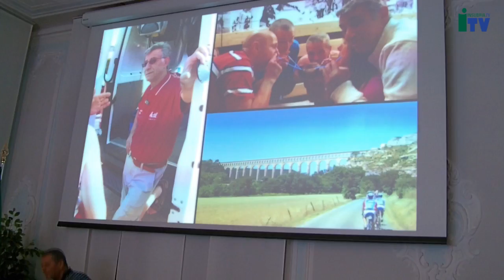La Ctl va in bici fino a Berlino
L'ormai tradizionale pedala amatoriale organizzata dalla Ctl e che, di volta in volta, raggiunge una differente capitale europea, quest'anno punta su Berlino. La manifestazione, che tra gli obiettivi ha anche quello di promuovere il territorio della provincia di Varese e le sue bellezze artistiche, culturali e naturali, è stata presentata questa mattina in una conferenza stampa a Villa Recalcati. La partenza è fissata per il 1° luglio proprio dalla sede della Provincia di Varese. «L'appuntamento ciclistico della Ctl è ormai diventata una bella tradizione -- ha dichiarato l'Assessore provinciale allo Sport Giuseppe De Bernardi Martignoni -- Questo gruppo di atleti con la passione per le due ruote hanno trovato un modo davvero originale per portare Varese e tutte le sue bellezze in giro sulle strade d'Europa. Quest'anno si va a Berlino, con lo stesso entusiasmo delle passate edizioni». Il Direttore dell'Agenzia del Turismo, Paola Della Chiesa, ha detto:«Attraverso l'ufficio stampa di Berlino daremo un supporto organizzativo per l'arrivo del gruppo alla porta di Brandeburgo».